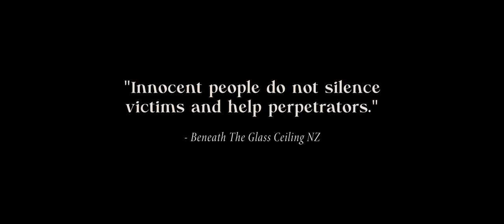Jenny Mitchell – Trouble Finds a Girl ft. Tami Neilson (Official Music Video)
Directed by: Wade McClelland & Bradon McCaughey
Produced by: Bradon McCaughey, Jenny Mitchell & Wade McClelland

The Official Music Video for Jenny Mitchell’s “Trouble Finds a Girl.”